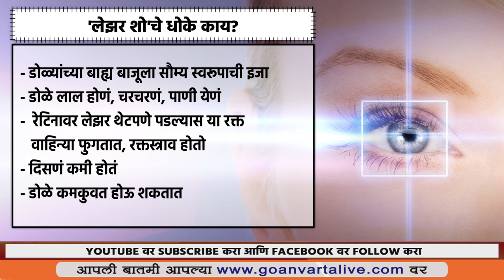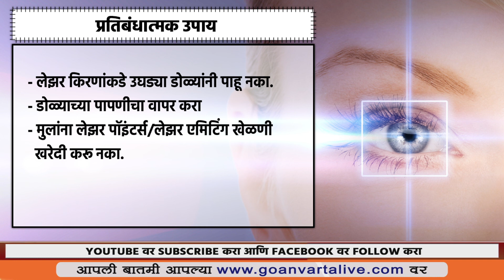AROGYA VARTA | ADVERSE EFFECTS OF LASER ON EYES | लेझर लाइटमुळे कायमस्वरूपी दिसणं बंद होण्याचा धोका